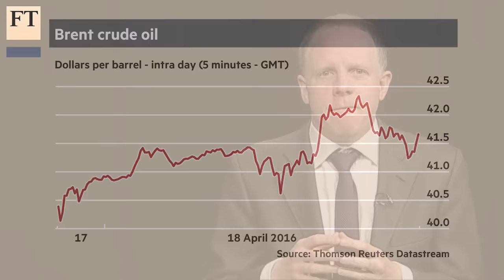Failed Doha oil talks explained | FT Markets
FT commodities editor Neil Hume explains what happened during the failed Doha talks and the repercussions expected for the oil market